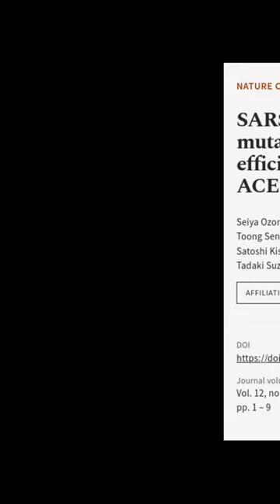SARS-CoV-2 D614G spike mutation increases entry efficiency with enhanced ACE2-binding... | RTCL.TV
### Keywords ###

### Article Attribution ###
Title: SARS-CoV-2 D614G spike mutation increases entry efficiency with enhanced ACE2-binding affinity
Authors: Seiya Ozono, Yanzhao Zhang, Hirotaka Ode, Kaori Sano, Toong Seng Tan, Kazuo Imai, Kazuyasu Miyoshi, Satoshi Kishigami, Takamasa Ueno, Yasumasa Iwatani, Tadaki Suzuki ,and Kenzo Tokunaga

### Video Timestamps ###
0:00:00 - Summary
0:00:15 - Title
0:00:21 - End